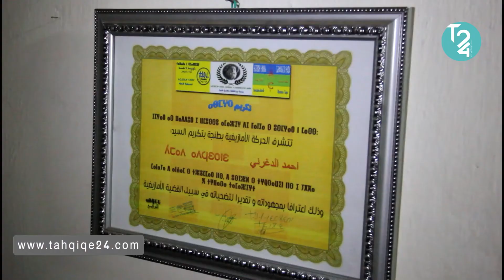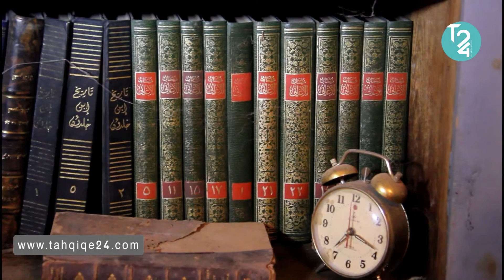منزل الراحل أحمد الدغيرني الذي أهداه لساكنة دواره بإكرار سيدي عبد الرحمان أكلو تزنيت